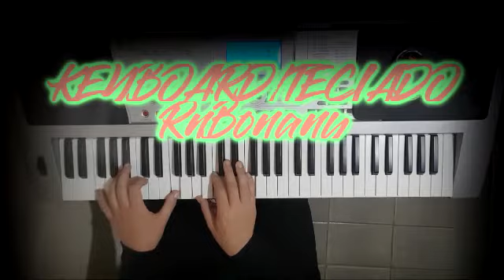PANTANAL - TRILHA SONORA ABERTURA DA NOVELA (INSTRUMENTAL PIANO)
Música de: Marcus Viana, Maria Bethânia e Almir Sater (Playback Transcrição Piano/Teclado por: Helcio Baroni): Link Playback Piano com Letra
KEYBOARD/TECLADO: RnBonany
São como veias, serpentes
Os rios que trançam o coração do Brasil
Levando a água da vida
Do fundo da terra ao coração do Brasil

Gente que entende
E que fala a língua das plantas, dos bichos
Gente que sabe
O caminho das águas, das terras, do céu

Velho mistério guardado
No fundo das matas sem fim
Tesouro perdido de nós
Distante do bem e do mal
Filho do Pantanal

Lendas de raças, cidades perdidas
Nas selvas do coração do Brasil
Contam os índios, de deuses
Que descem do espaço
No coração do Brasil

Redescobrindo as Américas
Quinhentos anos depois
Lutar com unhas e dentes
Pra termos direito a um depois

Novo milênio, o resgate da vida
Do sonho do bem
A terra é tão verde e azul
Os filhos dos filhos dos filhos
Dos nossos filhos verão